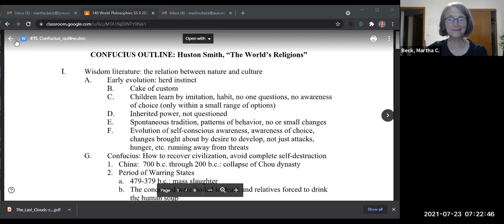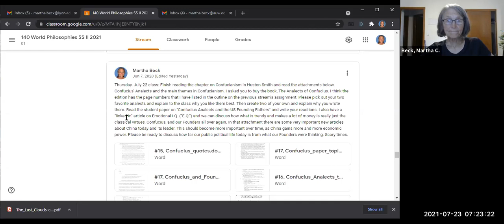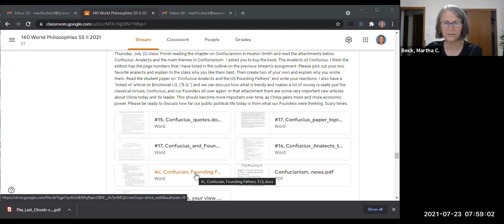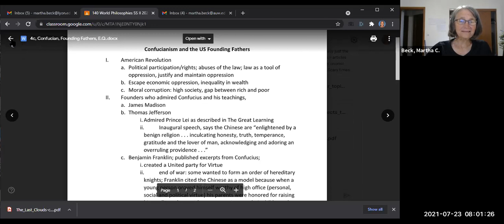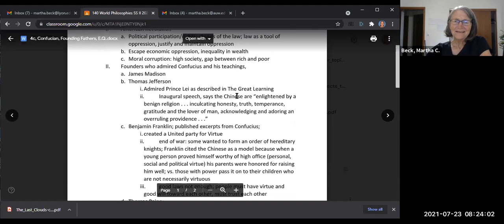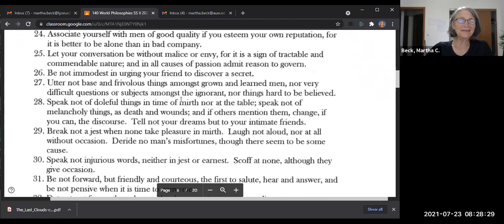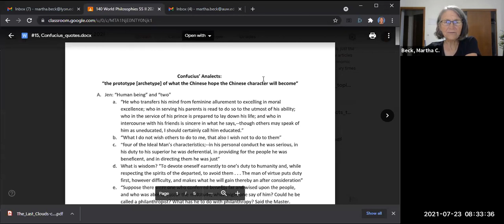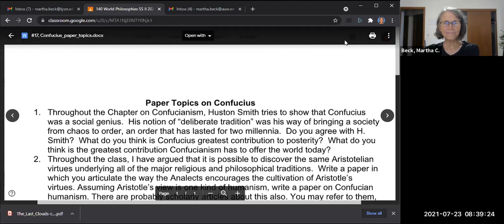RPH 140 World Phil Class #13: In-class discussion of Confucianism, US Founders, E.Q. China's leader